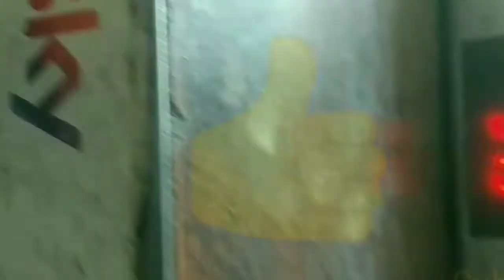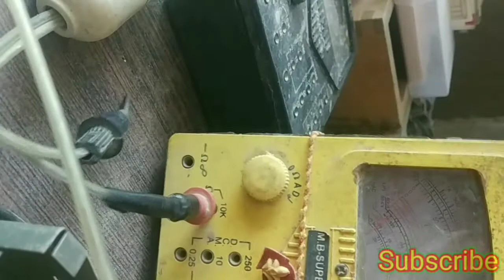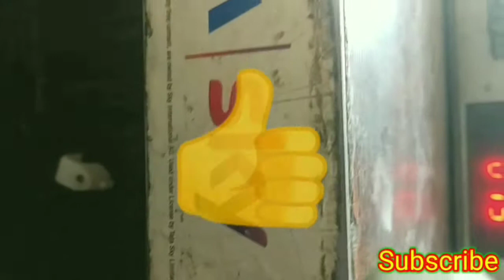How to ripeyar free to ar box/setopbox pawar saplay problam/mkelectronics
AVL shalution Hindi me
Video problem but sond okk
LG Crt TV ripeyar
Vidyocon CRT TV picture ok but no sound problem
Crt TV sound section jinar dayod sortej problem
How to ripeyar Crt TV sounds problem
How to ripeyar Crt TV falt,
Photo sidha dijit oolta kaise thik karen,